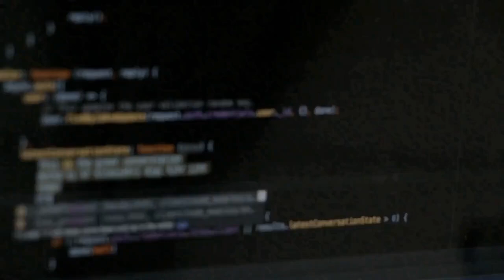Working of Web 2.0 Vs Working of Web 3.0 || Learn about Web 2.0 working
This video is made to cover the difference between working of web 2.0 and web 3.0